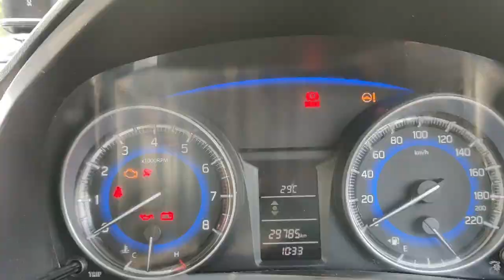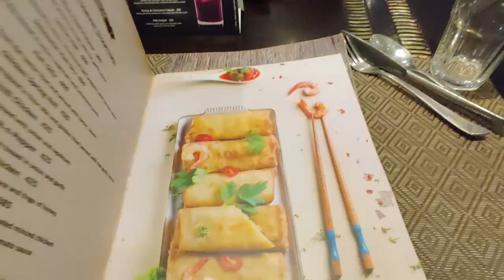Delhi To Agra - Road Trip 😍😍 | Road Trip by Car 🔥 | EP-1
ROAD TRIP VLOG, DELHI TO AGRA FUN ONE DAY TRIP 😍❤️